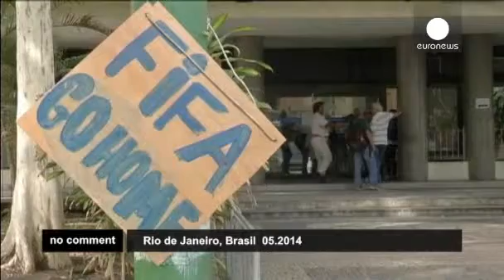გრაფიტიტ გამოხატული პროტესტი მსოფლიო ჩემპიონატის მიმართ